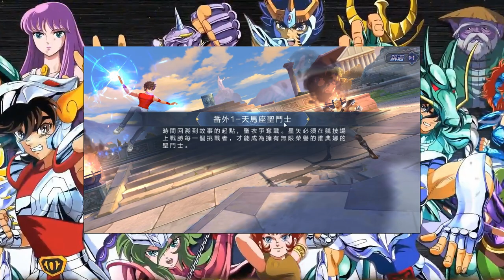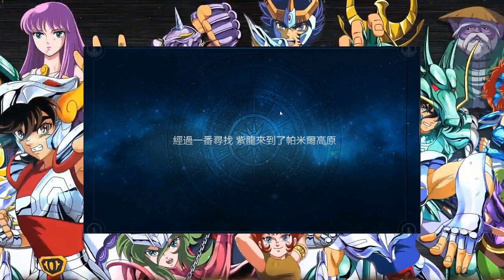SAINT SEIYA - découverte d'une adaptation sublime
Test de cette superbe adaptation sur android de la licence culte saint seiya.

Psn : Vanghara
FFXIV : Okazaki Masamune (Moogle)
Aura Kingdom : vanghara

Partenaires